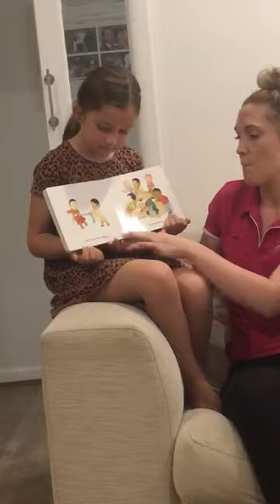Ten Little Fingers and Ten Little Toes - Mother Goose Day Nursery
Alex and Stella read a family favourite "Ten Little Fingers and Ten Little Toes". We hope you enjoy it!